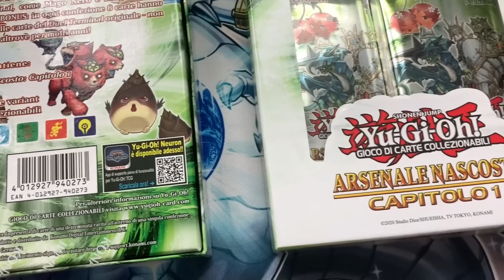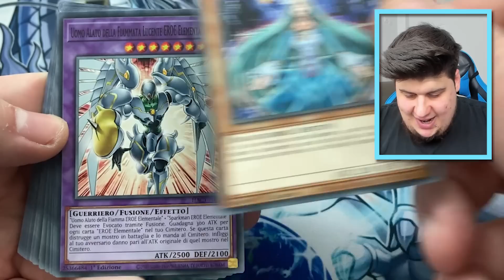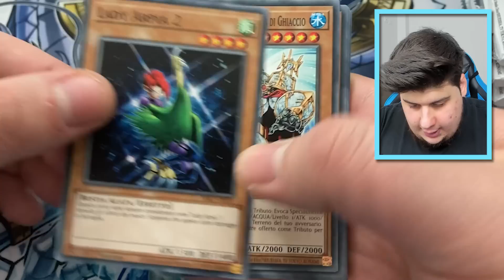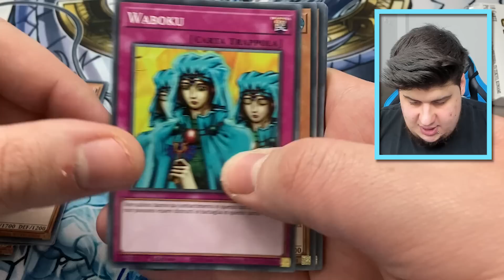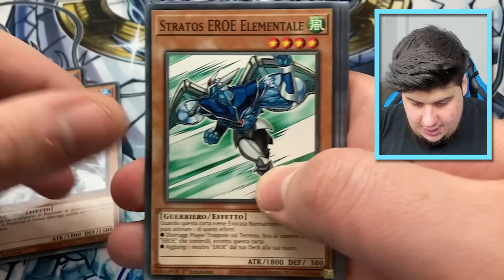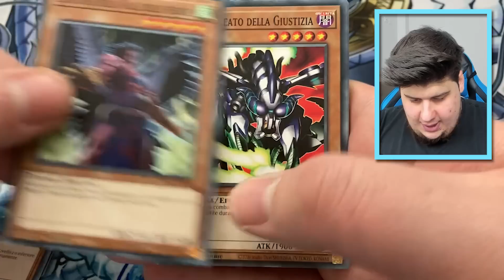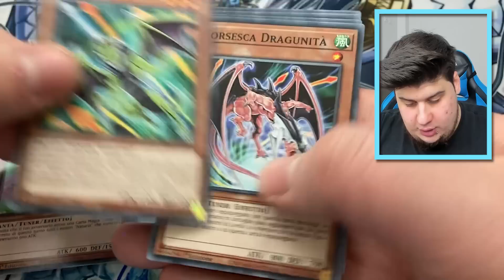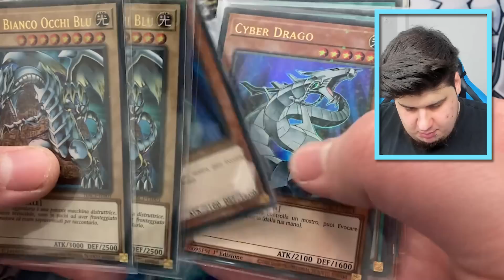Il RITORNO di ARSENALE NASCOSTO! Apro 16 Bustine Yu-Gi-Oh! Arsenale Nascosto: Capitolo 1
**Video in Collaborazione con KONAMI**

yugioh arsenalenascosto capitolo1 - Il RITORNO di ARSENALE NASCOSTO! Apro 16 Bustine Yu-Gi-Oh! Arsenale Nascosto: Capitolo 1